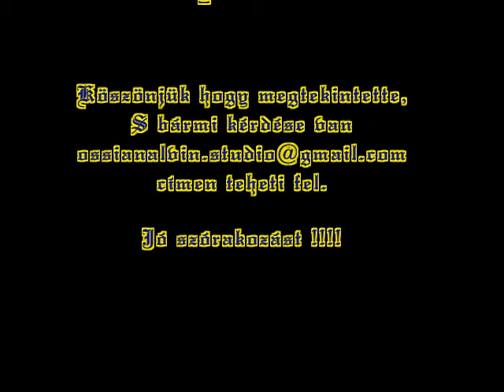Csontváry festmények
Csontváry festményei és hozzá OssianApa zenéje külön ehhez a filmhez.

Csontváry Kosztka Tivadar (eredetileg Kosztka Mihály Tivadar; Kisszeben, 1853. július 5. -- Budapest, Krisztinaváros, 1919. június 20.) magyar festő.
Eredetileg gyógyszerésznek tanult, de tehetséget érezve otthagyta állását, és különböző mesterektől festészetet tanult. Utazásokat is tett, jelentősebb képeit Keleten festette. Mintegy száz nagyobb művet alkotott. Míg külföldi kiállításairól (például Párizs, 1907) a legnagyobb kritikusok elismerően nyilatkoztak, itthon nemigen ismerték el. Ehhez különc életvitele, és -- élete vége felé egyre kifejezettebb -- látnoki-prófétai allűrjei is hozzájárultak, melyeket a képeit elemzők közül többen pszichopatológiásnak tartanak. Művészetét az expresszionizmushoz, illetve posztimpresszionizmushoz kapcsolják, de nem tartozott egyik elhatárolható irányzatba sem.

1853. július 5-én született Kisszebenben (szlovákul Sabinov, Szlovákia), egy évben Van Gogh-gal, de valójában mégsem tekinthetők kortársnak, mivel Van Gogh már halott volt, amikor Csontváry festői korszaka indult. Édesapja, dr. Kosztka László gyógyszerész, aki a helyi közösség igen megbecsült tagjaként szakmája mellett különféle rendészeti-közigazgatási jellegű (rendőrkapitányi és postai) feladatokat is ellátott. Különcségei már neki is voltak: az akkori magyar közállapotoktól meglehetősen idegen módon kerülte a szesz és a dohány minden formáját, szabadidejében pedig pirotechnikai kísérleteket folytatott, petárdákkal és minirakétákkal; tehát afféle amatőr tudós volt, amilyen „külföldön" egyébként sem volt ritka a nagy háborúk előtt. Édesanyja az Ung megyei származású daróci Heizelmayer Franciska volt.
Csontváry elemi iskolai tanulmányait szülővárosában kezdte, a magyar nyelv tökéletes elsajátítására szülei alföldi rokonokhoz küldték. 1862-től a kisszebeni kegyesrendiek algimnáziumába járt. Sokat kerülte az iskolát, inkább a természetben gyönyörködött, különféle rovarokkal, lepkékkel, dongókkal, méhekkel játszott. Egy 1863-as tűzvész következményeként leégett a város jelentős hányada. Míg apja tűzoltással foglalatoskodott, Bella nővére a tűz áldozatává vált. Az apa a forradalomban vállalt császárpárti szerepe miatt családjával együtt 1865-ben Kisszeben elhagyására kényszerült. Felesége rokonaihoz, Szerednyére költöztek, ahol a családfő földműveléssel és vadászattal kezdett foglalkozni. A gyerekek az ungvári kegyesrendi főgimnáziumba jártak.
1873-ban elhagyta a római katolikus hitet. 1874-ben Budapesten járt egyetemre, ahol gyógyszerészet, kémia, ásványtan, földtan, kristálytan voltak a tantárgyai. Az 1879-es szegedi nagy árvíz idején önkéntesként dolgozik a mentésen. Az ország pénzügyi helyzetének javítása céljából a selyemhernyó-tenyésztést javasolja, de ezzel egyik minisztérium sem foglalkozott.